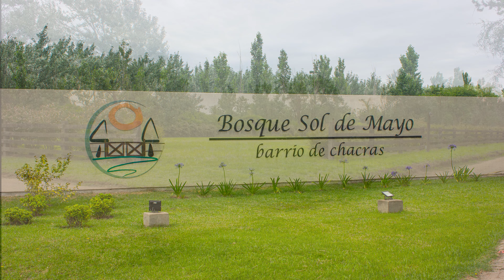Fotografias Profesionales GGWP Producciones